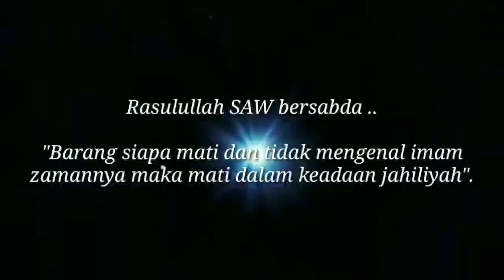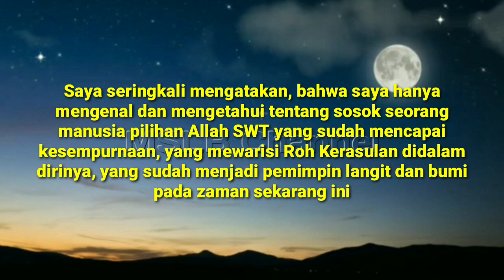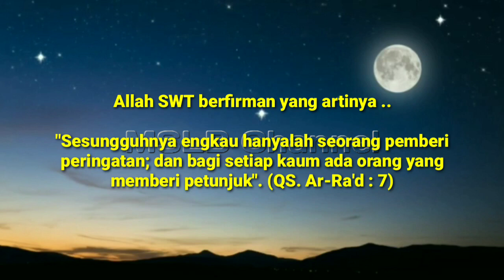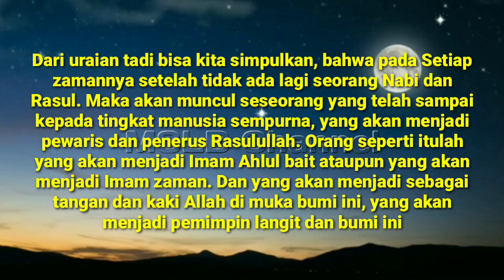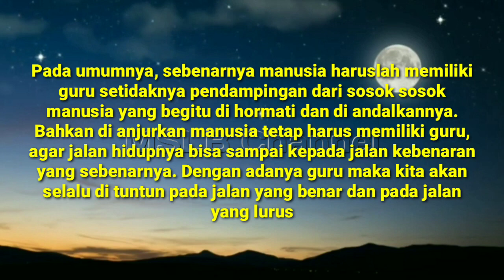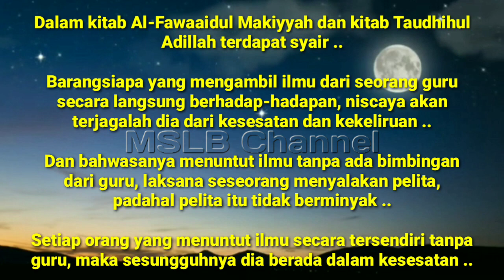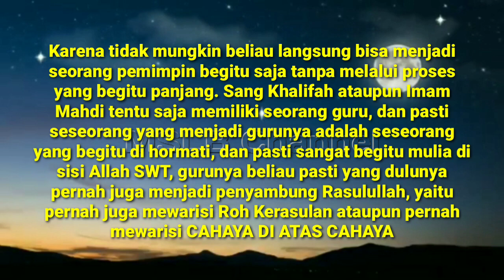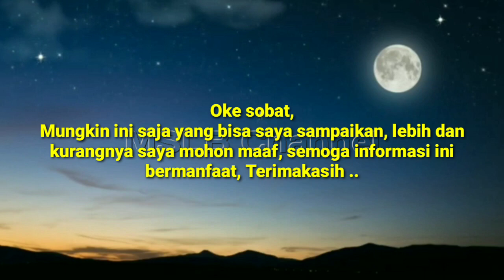Imam Mahdi ~ Pasti Memiliki Guru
Seorang manusia pilihan Allah SWT yang mendapat gelar sebagai Imam Mahdi ataupun Al Mahdi, yang akan menjadi pemimpin langit dan bumi pada zaman sekarang ini pasti memiliki seorang guru.